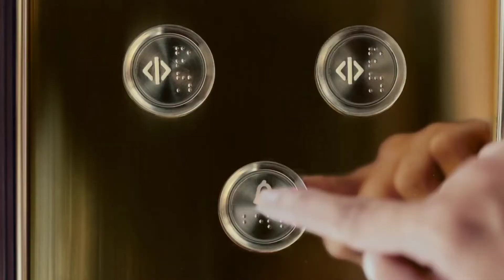Deepika Padukone gets stuck in an elevator with a man, but something incredible happens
This video all about how Deepika Padukone gets stuck in an elevator with a man, but something incredible happens.